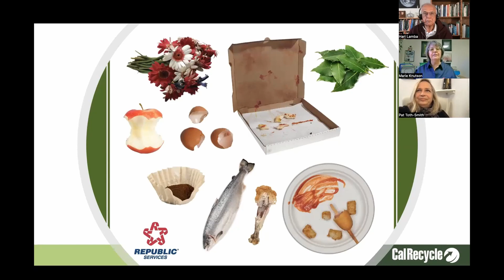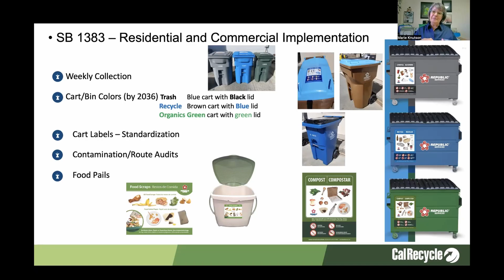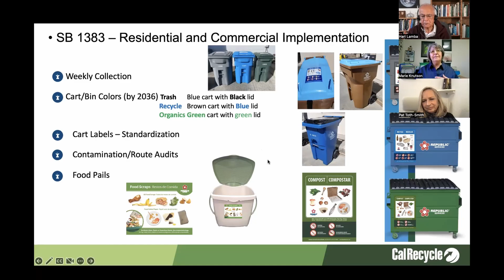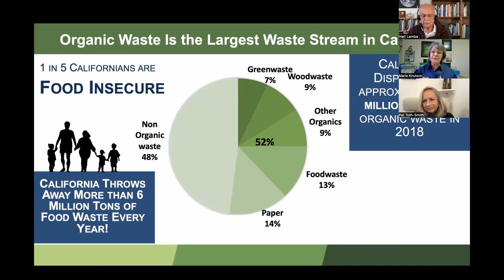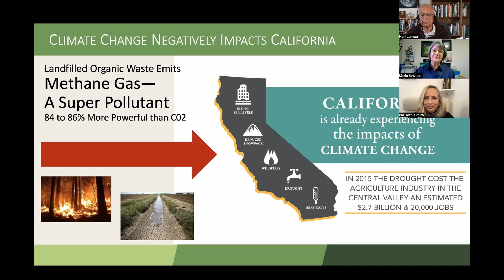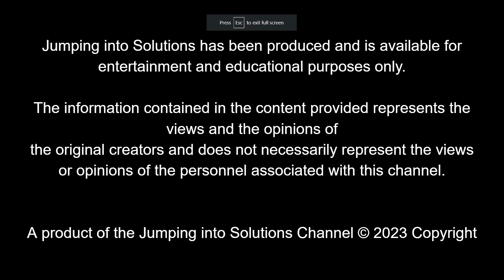What Can and Can't be Composted? Exploring California's Composting Law SB1383 & More!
Learn about California's new composting law, SB1383!  We answer questions like:
Which bins do I put milk cartons, waxy take-out containers, paper coffee cups, or dog waste in?
Where will all this new compost go? What are the benefits of this new law and why did they implement this law in the first place?
In this video:
0:48 Demo of composting using Republic's kitchen bin.
1:50 Worm composting using a worm box in your yard.
3:40 California SB1383 explained.
5:30 New colors for Trash Bin Lids thru out California.
6:20 What can and can't be composted?
10:10 Where does the new composted trash go?
11:00 Methane gas in our landfills. How expanded composting helps this.

Guest Marie Knutson, Recycling Coordinator for Republic Services, breaks down how to sort your waste and gives advice on using the new color-coded waste containers. We also discuss the benefits of home composting systems, including worm boxes, and the advantages of eliminating food waste from our landfills, such as reducing the amount climate warming methane in our atmosphere.